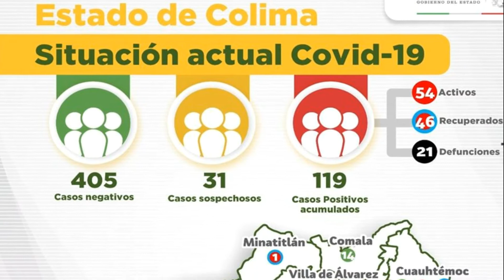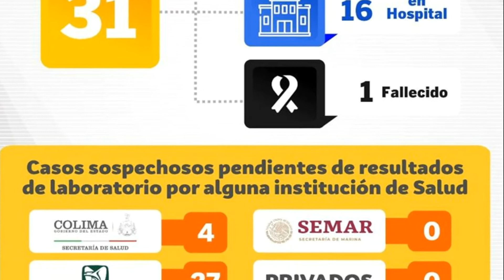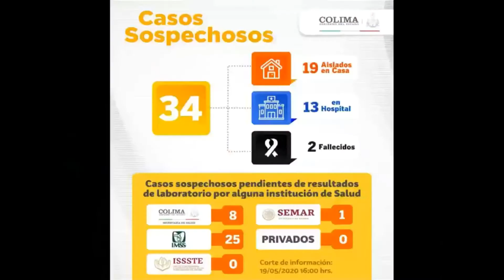con Elvia Romero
Colima, suman 119 casos confirmados a la enfermedad transmitida por el virus del SARS-CoV-2, y un total de 21 defunciones, el legislador por Morena, Guillermo Toscano Reyes da positivo en COVID 19, dos menores de 16 años fueron rescatadas de ser víctimas de secuestro virtual, no hay desaparecidos de primera o segunda en Colima, increpan familiares de desaparecidos estas y más noticias en el ResumenInformativo Colima con Elvia Romero